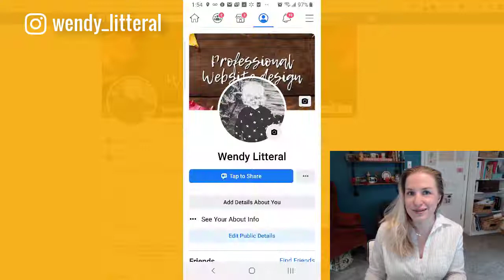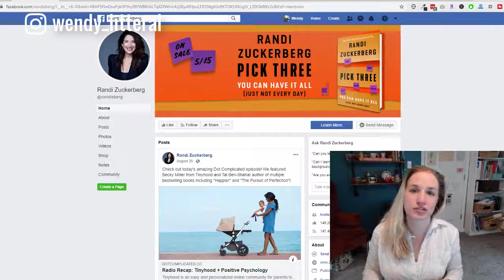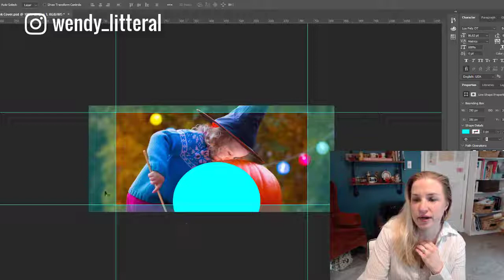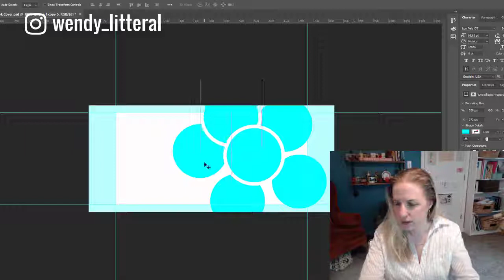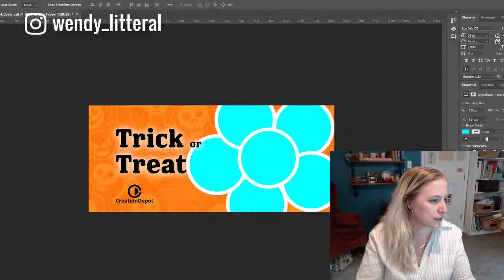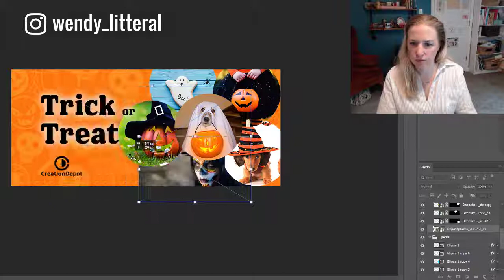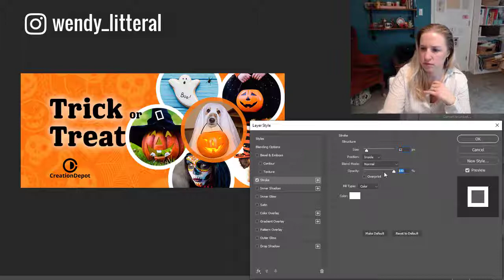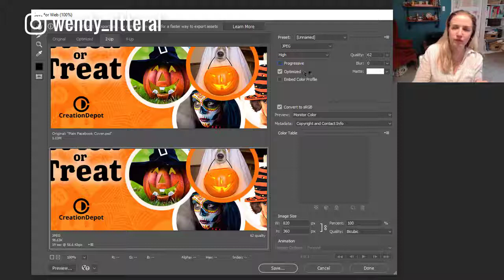How to Make a Facebook Cover Photo Collage in Photoshop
Welcome to my video on How to Make a Facebook Cover Photo Collage in Photoshop!

Couple things to remember when you're designing your Facebook Collage Cover Photo:

1 - you have to get this image out the door at under 100k to avoid Facebook compression that will make your image look very pixelated and unprofessional - so limit the number of images and business of the ones you do choose

2 - Just like on YouTube Channel art, Facebook changes the way they show your cover photos based on what device is accessing it. Which means you're designing for a middle ground.

3 - Safe areas are different for a profile cover photo versus a page cover photo because of the way they show profile photos vs a page avatar photo on mobile. On a profile display, the cover photo is largely covered up by the profile photo, whereas on a page the cover photos is 100% visible on both desktop and mobile - which gives you way more flexibility with your text placement.

Any questions please leave them below!

Take care,

Wendy